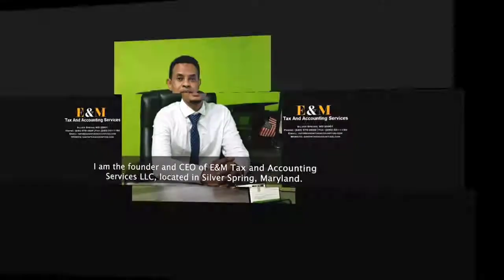E&M TAX and accounting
first hijrah foundation